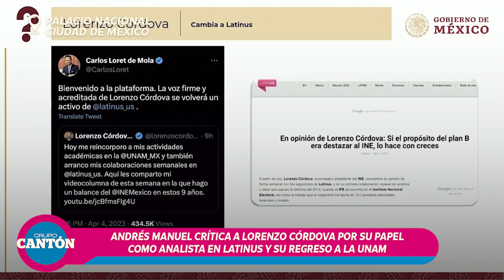AMLO crítica a Lorenzo Córdova por su papel como analista en su regreso a la UNAM